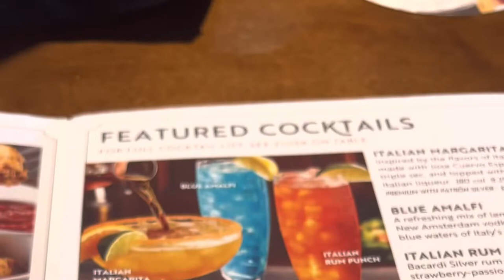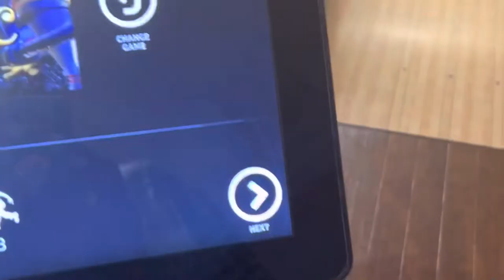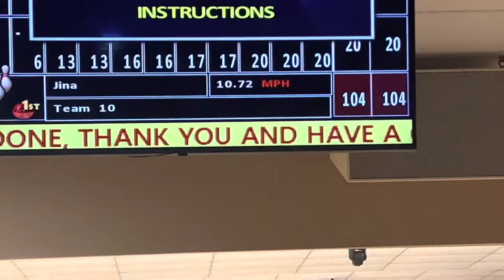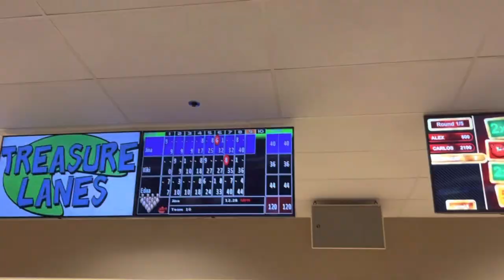Pa kite Strês fini avê w Stadjina’s Birthday vlog happiness Joy,bowling Olive Garden family.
Your happiness depends on you ,how to be happy toujou fê kê w kontan